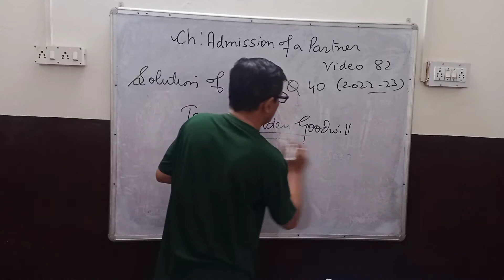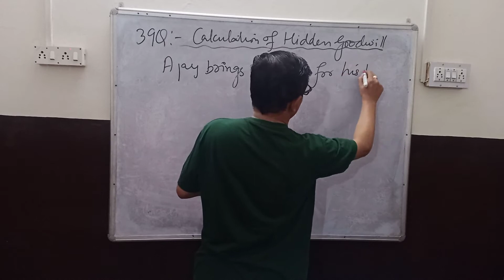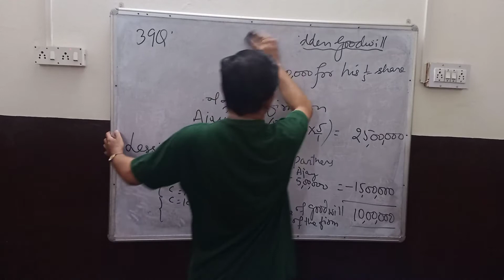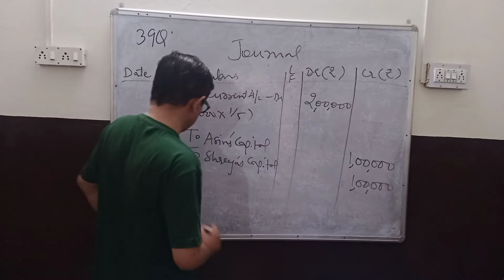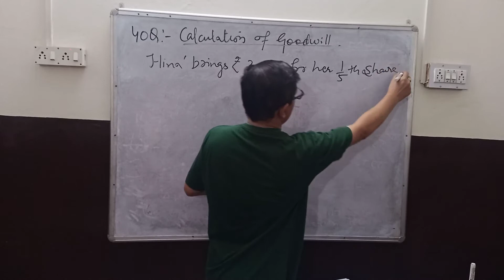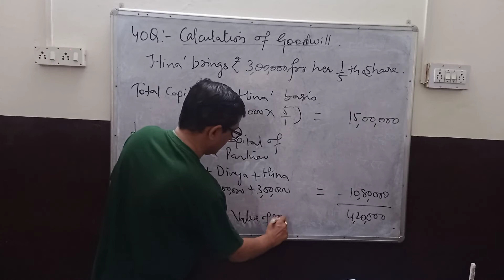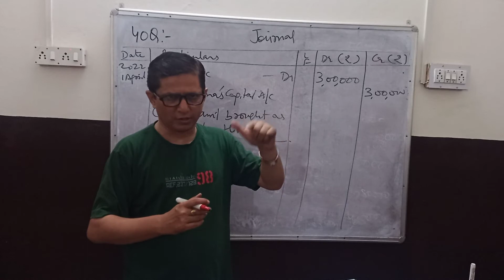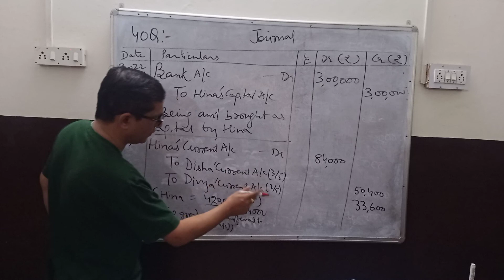ch admission of a partner q 39 and 40 t s grewal valuation and accounting of goodwill (video 82)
Hello students
class 12 accounts
CH ADMISSION OF A PARTNER
topic : Q 39 and Q 40
 T S GREWAL BOOK